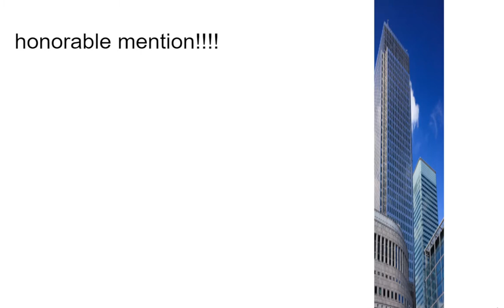top 10 belgium photos!!!!!